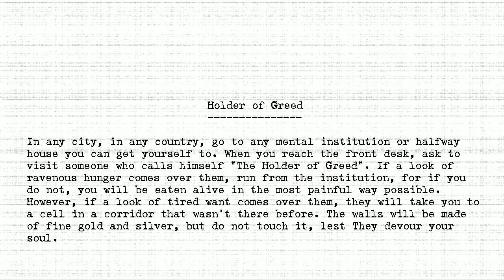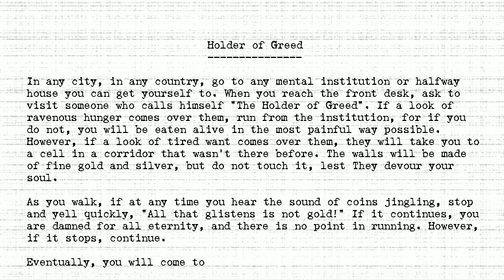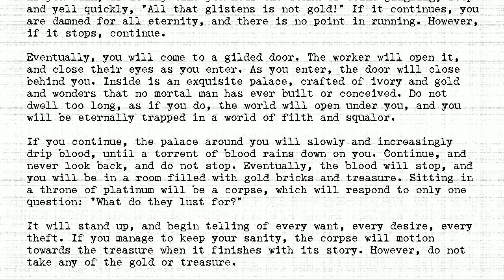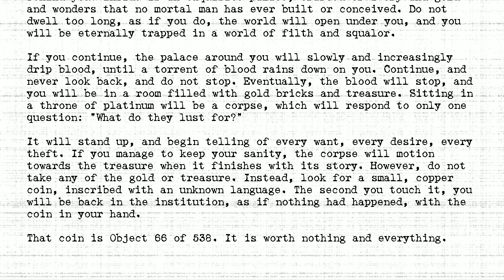The Holders - #066 - Holder of Greed